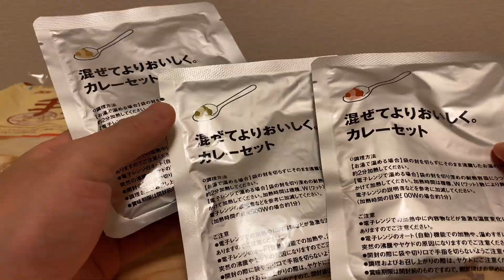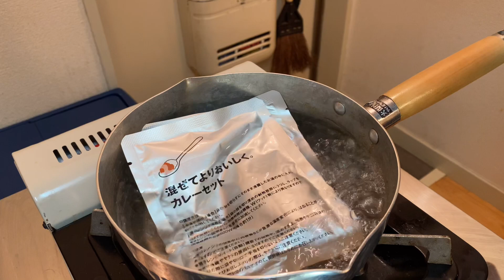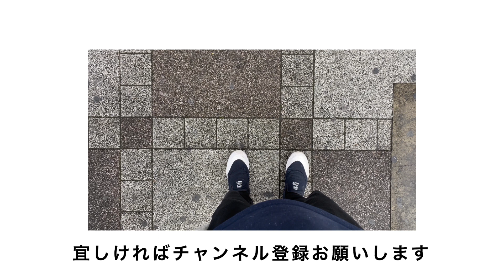無印良品「北インドのカレーセット」を食べてみた 37歳独身の日常